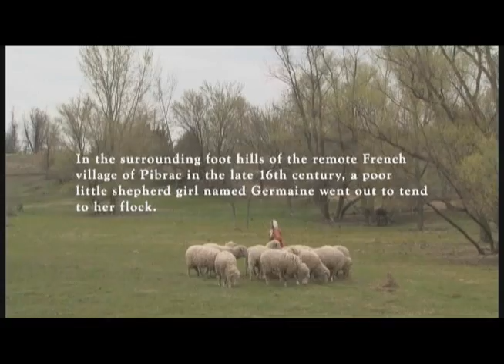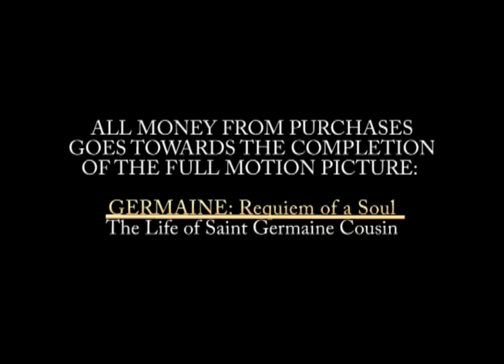GERMAINE REQUIEM OF SOUL: The Movie Trailer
Trailer to the movie:GERMAINE: Requiem of a Soul. It recounts the true story of Cinderella.